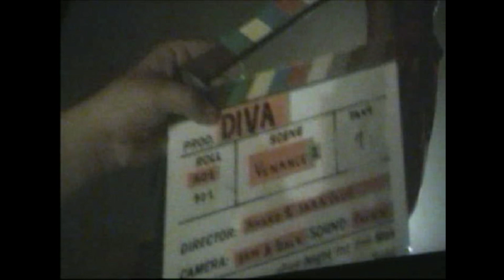DIVA (BTS VIDEO TEASER)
MUSIC VIDEO & DOC, still in process

MUSIC VIDEO
music artists MANNEQUINE MUSIC, LORD LES
director PHILIPP AMARO
assistant director SARA ČOLIĆ
dop SAMUEL RÖÖSLI, BALZ AUF DER MAUR
artists QUEENS FROM GENEVEGAS
editor SARA ČOLIĆ
color grading BALZ AUF DER MAUR
photography LUCA

BTS VIDEO
dop handycam SARA ČOLIĆ
dop ARLIND SERMAXHAJ
sound ERYNN PATHER
editor SARA ČOLIĆ

DOCUMENTARY FOOTAGE
director PHILIPP AMARO
dop SARA ČOLIĆ

production LIZA MAZUR, STRG STUDIO